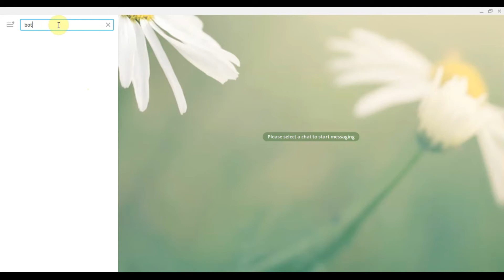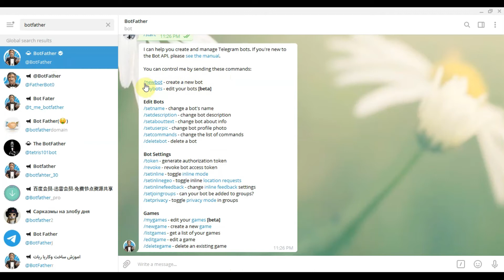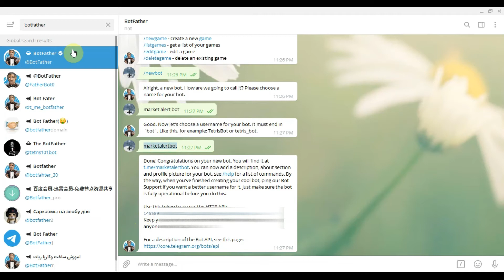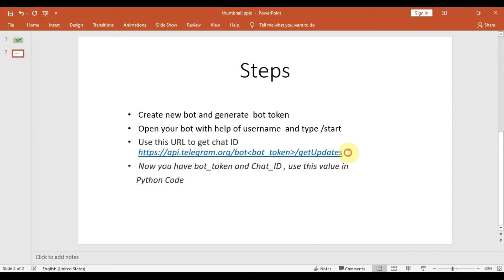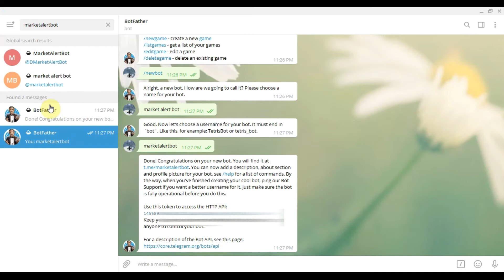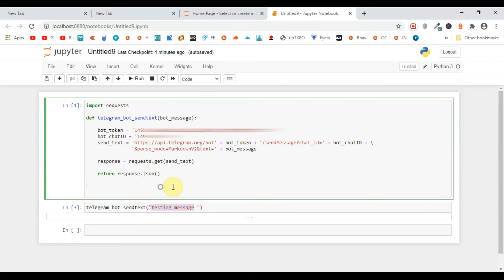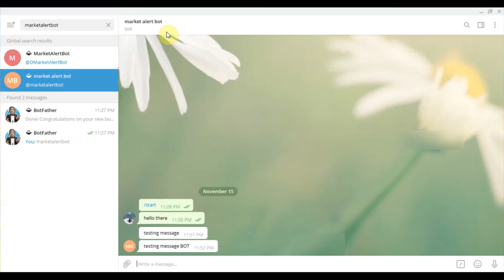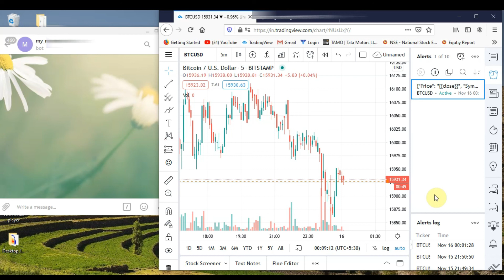How to send Telegram message from Python | Market Alert |Tradingview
In this video I explained how to send telegram message from Python scripts. We also learn how to create new bot in Telegram. I will use this concept to send Tradingview alert on your telegram bot. You must know this basic concept of bot creation to implement Tradingview alert system.